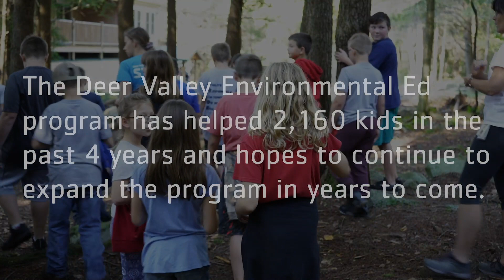Deer Valley Environmental Education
A short documentary produced by Abby Kachur, Erica Negrini, and Audra Sapp for the Deer Valley YMCA's environmental education program in Somerset County, Pennsylvania.